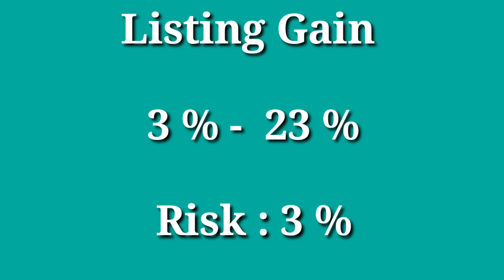Gopal Snacks Limited IPO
🔥Important Video Links -🔥 🔥ऐसे Apply करने पर जरूर मिलेगा IPO Dairy KIMS IPO my PREDICTION PESTICIDES IPO PREDICTION Metallics my IPO PREDICTION VS Elon musk pharma VS Zomato VS Rolex Rings VS NPST Review VS Adani Fund Kisko Invest karna chahiye kisko nahi market mai kyu hamesha new investor ko loss hota hai hath dhoke Ambani ke piche pada hai Lakh Crore se 13.5 Lakh Crore Tak Reliance Kaise kyu apne shares bechati hai Trading kya hota hai Kaise karte hai Cap, Mid Cap , Small Cap Penny Stocks Kise Kahte Hai International vs Krsnaa Diagnostics vs Windlas Biotech vs Exxaro Tiles Trade Nuvoco Vistas Chempast Sanmar Aptus IPO payment Bank IPO Industries IPO Bazaar IPO Enterprises IPO apko mere videos pasand hai to mere channel koLike,share,comments & subscribe jarur karna.For Business Enqueries